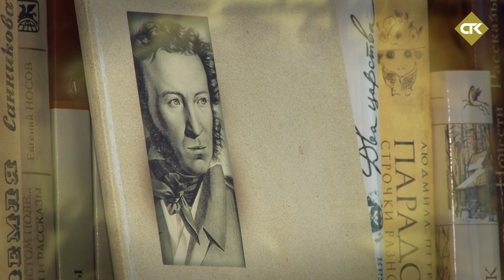Военнослужащие и будущие защитники Отечеста читают А.С. Пушкина». 02.11.2023г.